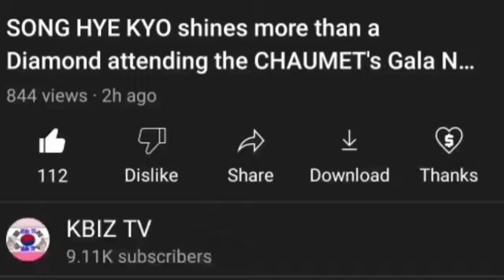FANS ARE SCREAMING!!! | SONG HYE KYO 송혜교 FENDI COUTURE in Paris!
FANS ARE SCREAMING!!! | SONG HYE KYO 송혜교 FENDI COUTURE in Paris! | @KBIZ TV

Songsong couple
宋慧喬
宋慧乔
송혜교
Gukha couple
The glory
Full House
Minkyo